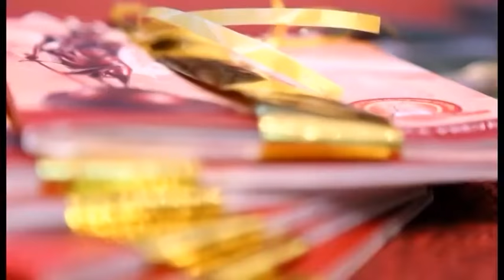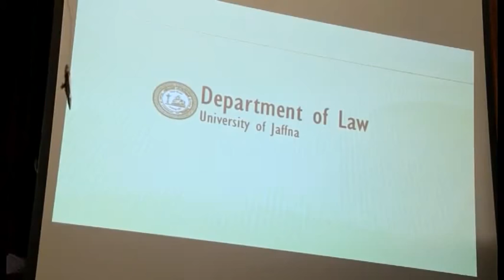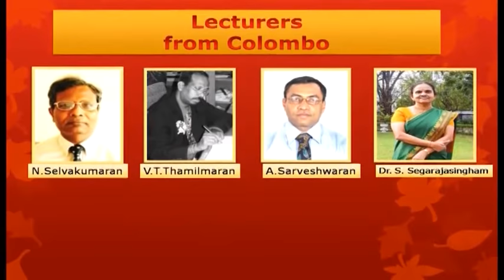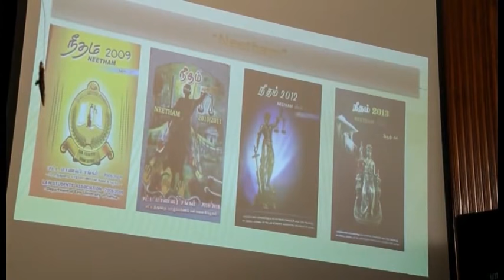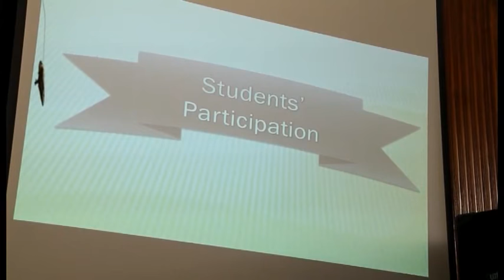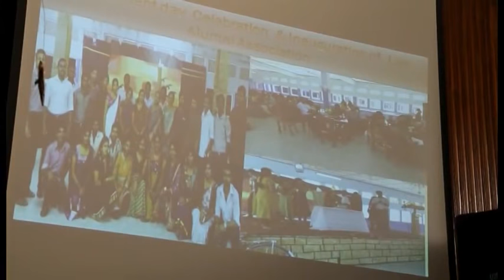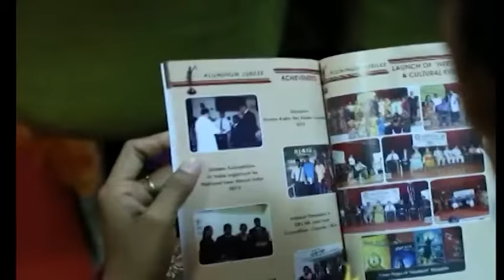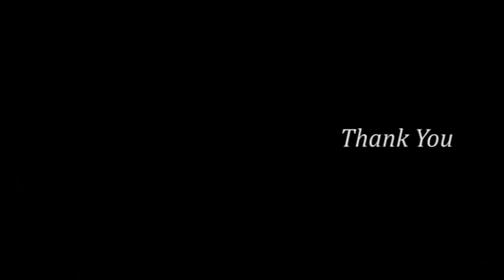Aluminum Jublee, Department of Law, University of Jaffna.